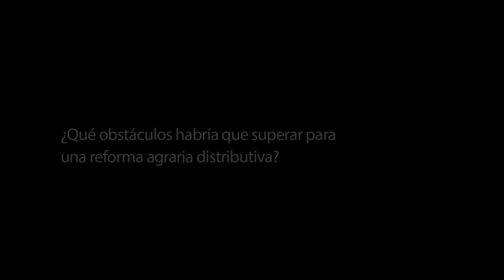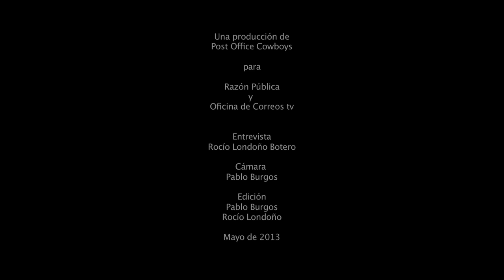Un nuevo catastro rural y una reforma agraria distributiva.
De la serie Propuestas en torno a la Paz, la segunda entrega es con Salomon Kalmanovitz, quien analiza la propuesta de reforma agraria propuesta por las FARC. La tenencia y uso de la tierra en Colombia.